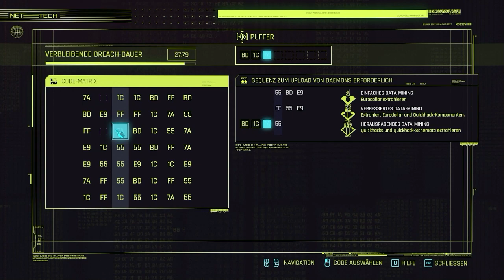Lets Play Cyberpunk 2077 Folge 82: Dumm und Dümmer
V soll zwei Cops vor einen sehr gefährlichen Gangster retten aber was wir da kriegen macht es schwer sie retten zu wollen denn wie bescheuert kann man sein?